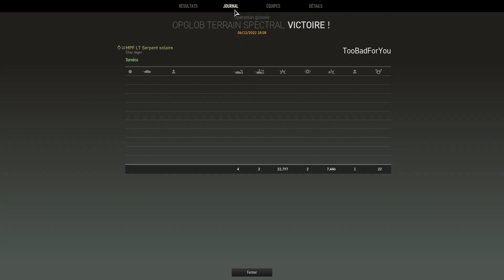MPF LT - 22,8k dmg 5 kill - Armored Warfare - Global Operation